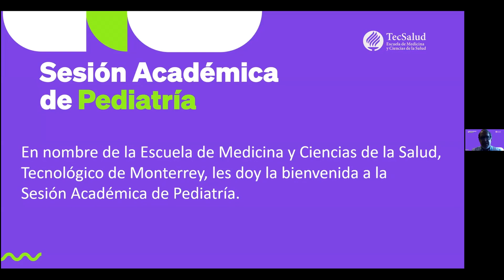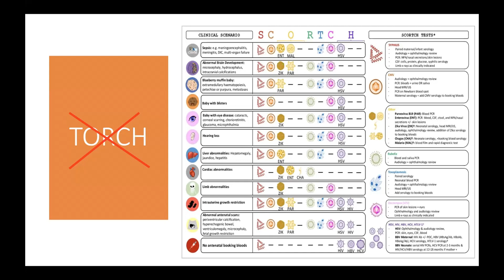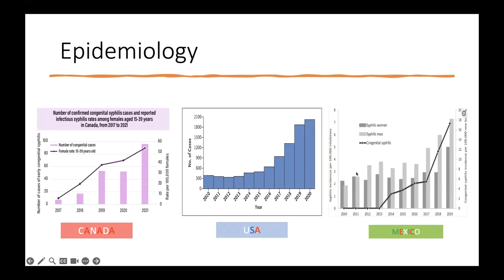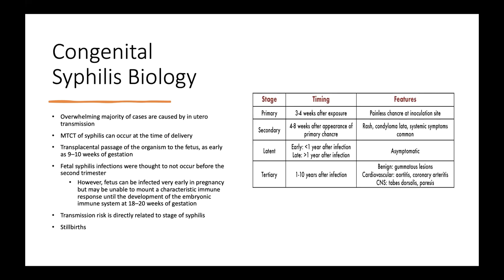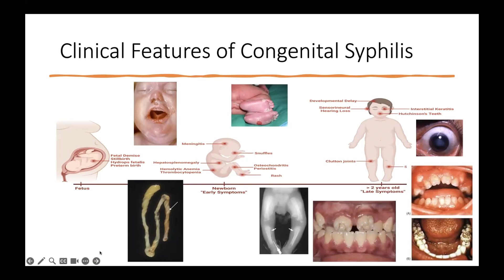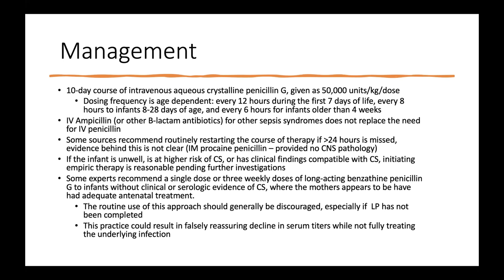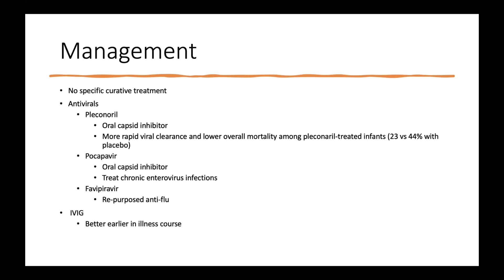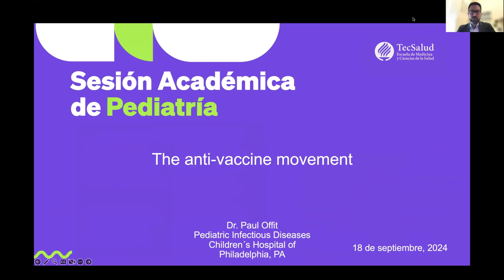Rethinking TORCH screening in an era of re-emerging syphilis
Tema : Rethinking TORCH screening in an era of re-emerging syphilis
Ponente : Dr. Justin Penner
Pediatric Infectious Diseases
Institución : Children´s Hospital of Eastern Ontario, Canada

Dr. Justin Penner shares the need to improve our thinking about congenital infections and how the new SCORTCH classification offers a broader view. In the session, Dr. Penner provides an updated and in-depth review of congenital syphilis, as well as a reminder about the importance of considering congenital Enterovirus infection as a cause of neonatal sepsis.

El Dr. Justin Penner nos comparte la necesidad de mejorar la forma de pensar en las infecciones congénitas, y de cómo la nueva clasificación SCORTCH ofrece una visión más amplia de las mismas. En la sesión, el Dr. Penner hace una revisión actualizada y profunda sobre la sífilis congénita, así como un recordatorio sobre la importancia de considerar a la infección congénita por Enterovirus como causa de sepsis neonatal.